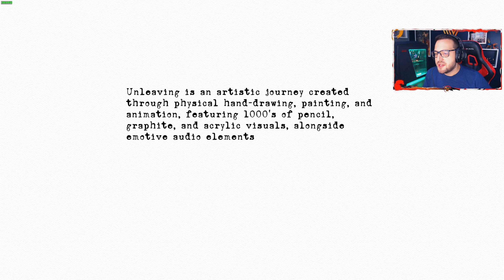Jogando a DEMO de UNLEAVING - Jogo de Plataforma com Arte Pintada À MÃO e Foco em HISTÓRIA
Nesse vídeo vocês podem conferir comigo a DEMO de Unleaving. Toda a gameplay foi gravada no PC através da Steam.
A demo está disponível no evento da Steam Next Fest, onde temos diversos jogos indies aparecendo com demonstrações pra serem conferidas.

Unleaving está sendo desenvolvido e será publicado pela orangutan matter e será lançado apenas para PC no dia 27 de março de 2024.
Unleaving é um jogo de plataforma rico em história com resolução de enigmas e com uma arte feita de pinturas à mão, tornando o game lindo artisticamente.
A trilha sonora também já me agradou demais nesta demo e dá pra conferir que o game vai trazer uma gameplay bem gostosa de jogar.

Código das Miras:
1) VALORANT: 0;P;c;1;o;1;d;1;z;4;0t;0;0l;0;0o;0;0a;0;0f;0;1t;0;1l;0;1o;0;1a;0;1m;0;1f;0
2) CS2: CSGO-dULTC-W7MZP-UR3E5-AkHiY-an74E

Guia do Vídeo:
00:00 - Introdução